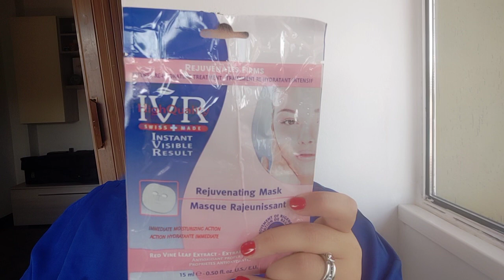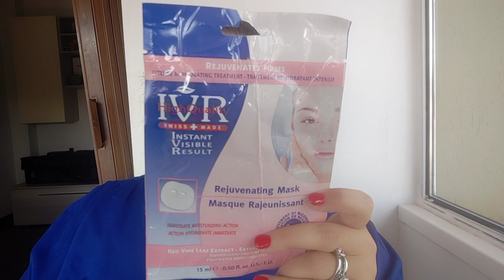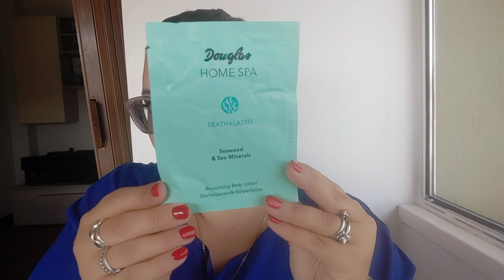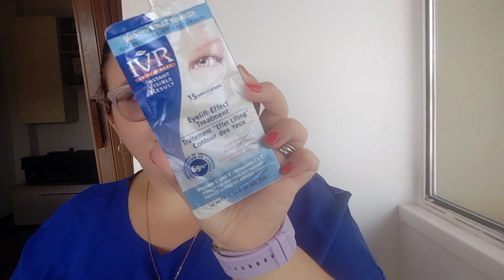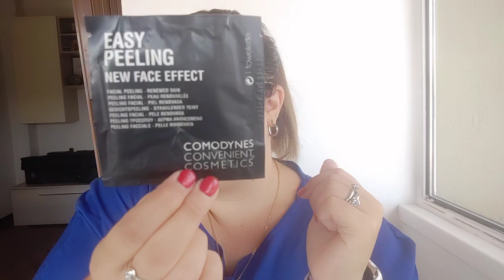APRIAMO INSIEME UNA BEAUTYBOX MISTERIOSA PIENA DI TRUCCHI E SKINCARE